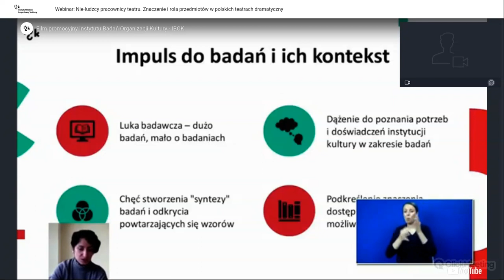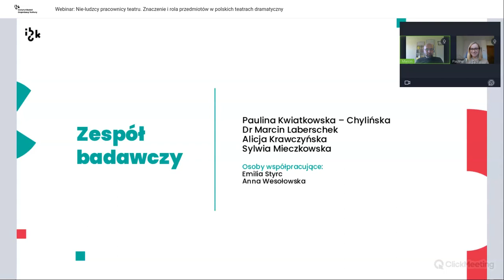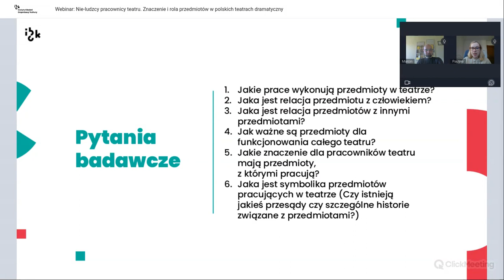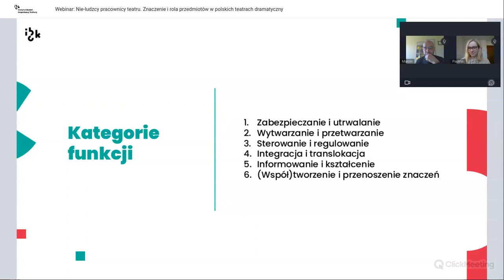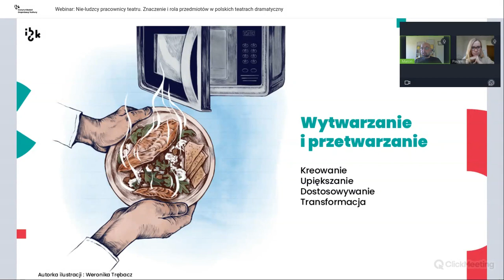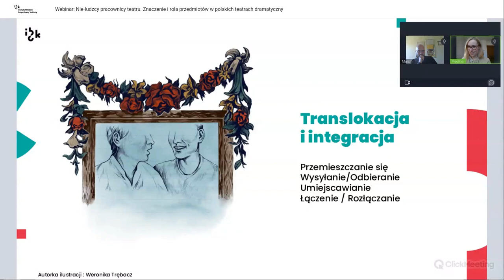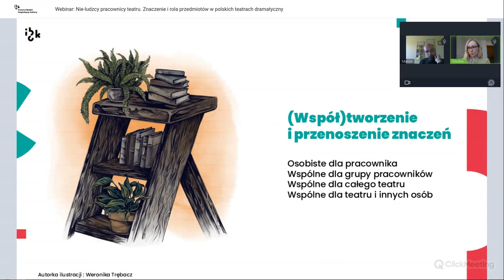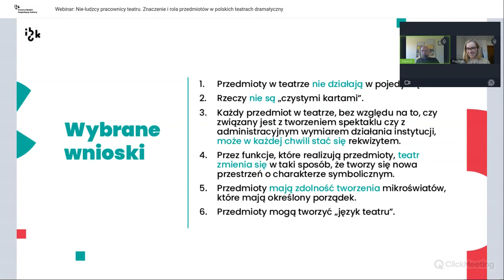Nie-ludzcy pracownicy teatru. Znaczenie i rola przedmiotów w polskich teatrach dramatycznych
Kolejne spotkanie w ramach cyklu - "Teoretycznie praktyczne spotkania o zarządzaniu kulturą".

W ostatnich dekadach popularność wśród badaczy zyskują kwestie dotyczące obiektów materialnych i ich ról w społecznych rzeczywistościach. Dzięki licznym opracowaniom wiemy między innymi, że wchodzą one w relacje z człowiekiem, mają zdolność oddziaływania na otoczenie, wpływają na zachowania ludzi czy uczestniczą czynnie w życiu zbiorowości. W dobie posthumanizmu, rosnącego konsumpcjonizmu, rozkwitu sztucznej inteligencji, a co za tym idzie – zastępowania pracy człowieka maszyną, pytania o znaczenie przedmiotów są nie tyle zasadne, ile wręcz konieczne. Mając to na uwadze, postanowiliśmy się przyjrzeć roli, jaką pełnią przedmioty pracujące w instytucjach kultury, zawężając obszar badań do teatrów dramatycznych.

Być może, tak jak my, jesteś badaczką lub badaczem i intryguje Cię temat przedmiotów pracujących w organizacjach. A może pracujesz w teatrze lub innej instytucji kultury i zauważasz, że przedmioty pełnią niebagatelną rolę w codziennej pracy. Być może jesteś menedżerką lub menedżerem kultury i temat interesuje Cię z perspektywy zarządzania. Jakikolwiek jest twój cel, wierzymy, że wyniki naszych badań, którymi chcielibyśmy się podzielić w ramach webinarium, a które przedstawiliśmy w raporcie zatytułowanym "Nie-ludzcy pracownicy teatru. Znaczenie i rola przedmiotów w polskich teatrach dramatycznych", zaspokoją Twoje oczekiwania i ciekawość.

Prowadzący: Paulina Kwiatkowska-Chylińska i dr Marcin Laberschek

O ile nie jest to stwierdzone inaczej, wszystkie materiały z „Teoretycznie praktycznych spotkań o zarządzaniu kulturą” są dostępne na licencji Creative Commons Uznanie autorstwa – Na tych samych warunkach 4.0 (CC BY-SA). Pewne prawa zastrzeżone na rzecz autorów i Stowarzyszenia Instytut Badań Organizacji Kultury - IBOK.